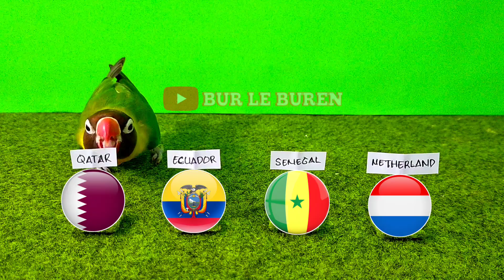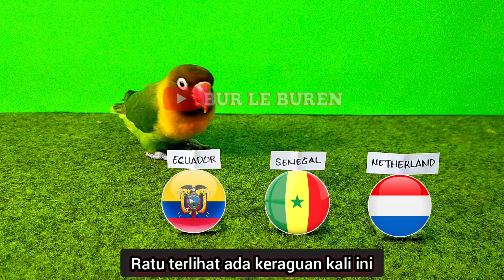⚽ Prediksi Wajib Lolos Grup A || Qatar Ecuador Senegal Netherland || Prediksi Ratu